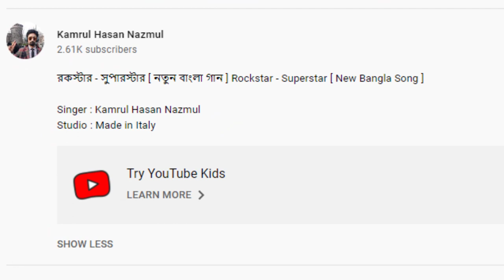SINGER THE ROCK ISSTAR x SINGERMAN x BONGO TWIST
💨💨Location➤ Bangladesh

💨💨Thumbnail Text➤ Singer-Man ROCK STAR

💨💨Video Title➤SINGER THE ROCK ISSTAR x SINGERMAN x BONGO TWIST